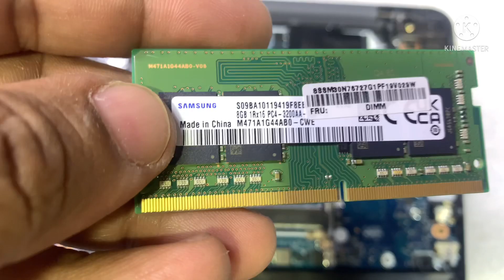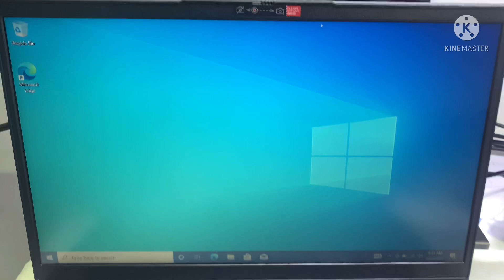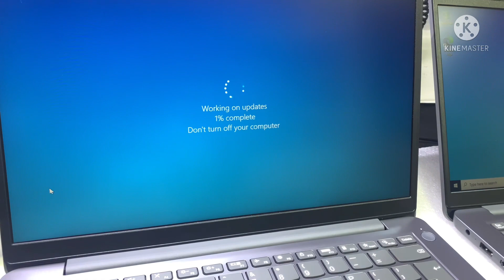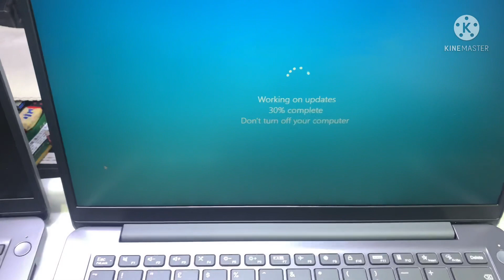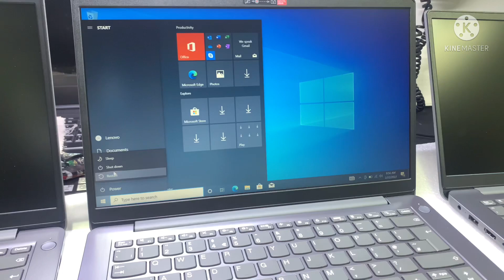How to change ssd in lenovo ideapad 3 | Ideapad3 upgrade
Lenovo ideapad 3 ram upgrade
Lenovo ideapad 3 i7 11th gen
is ram upgradeable in Lenovo ideapad3
Lenovo ideapad 3 14ITL6
i7 11th gen
Display 14.0" FHD Tn
Upgrade options:
SSD NVMe
Hard drive or ( ssd 2.5 )
Ram 1 slot 3200 MHz.

How to change ram in lenovo ideapad 3
How to disassemble lenovo ideapad 3
How to upgrade lenovo ideapad 3
How to upgrade ssd in lenovo ideapad 3
Lenovo ideapad 3 disassembly
Lenovo ideapad 3 ssd upgradeable
Lenovo ideapad 3 upgrade options
Ideapad3 upgrade ram
Ideapad3 upgrade ssd
Ideapad3 disassembly & upgrade
Ideapad3 storage upgrade
Ideapad3 upgrade memory
Good luck.